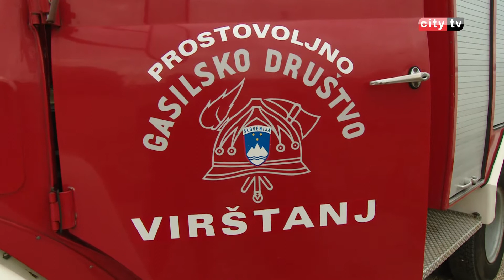Međunarodni kamp "Dobrovoljnih vatrogasaca" u Mostaru - City televizija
Prvi međunarodni kamp za Dobrovoljne vatrogasce održan je u Blagaju kod Mostara. Na njemu su osim domaćih, učestvovali dobrovoljni vatrogasci iz bivših Jugoslovnskih republika, iz Makedonije, Slovenije i Hrvatske. Bila je ovo prilika da vatrogasci razmjene iskustva, demonstriraju jedni drugima najnovije metode i dostignuća u gašenju požara ali i prilika za dobro druženje i zabavu. Kamp je trajao tri dana.